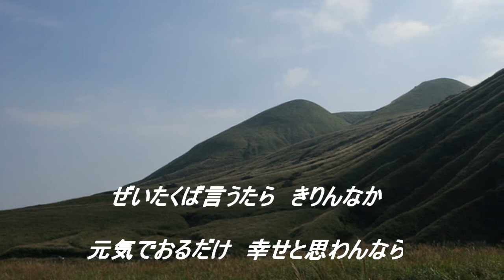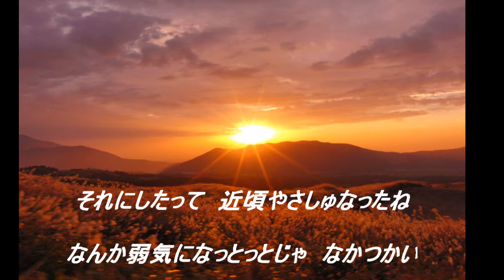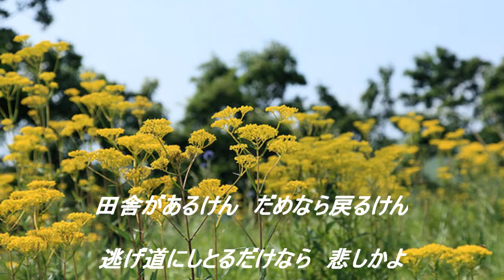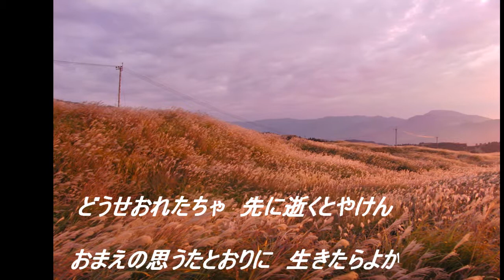帰らんちゃよか 島津亜矢【cover】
この曲を初めて聴いた時、涙が頬を伝いました。親子の絆って何だろう。遠く離れて暮らす子を思う親の気持ち、淋しい気持ちを打ち消して、帰らなくても良いよと言う親の気持ちを考えると胸が熱くなります。私は両親の隣に住んでますが、遠く離れて暮らしてる方、電話の一本でもかけてあげて欲しいなって思います。歌は覚えたてなので間違っている所もあるかも知れません。。